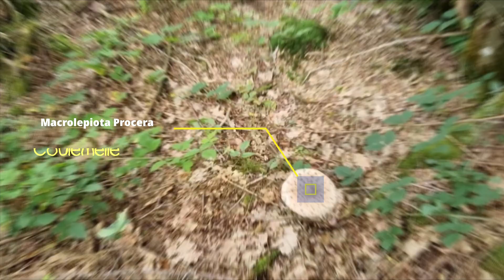Trompettes de la mort : Bingo ! Craterellus Cornucopioides : Conseils & biotope en Bonus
Petite prospection (09/08/2021) en cherchant les endroits susceptibles d'avoir vu pousser de la trompette...
Cette corne d'abondance au goût exquis qui pousse les année à forte pluie est à la fois rare et...abondante !
Je partage avec vous cette cueillette 🤗

N'hésitez pas à à commenter et partager votre propre expérience !

🌍 Pour tous 👇
 [ Instagram ] "Bienvenue en Champignonie"

🇧🇪 Pour les Belges 👇
 [ Facebook ] "Bienvenue en Champignonie Wallone"